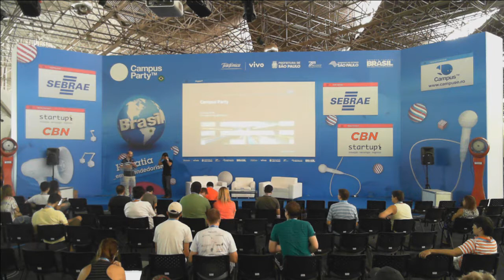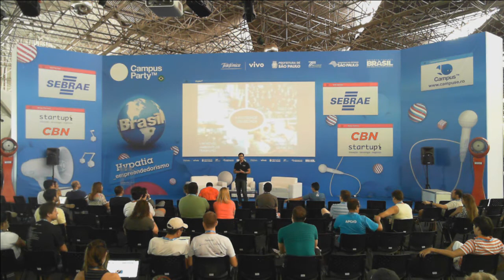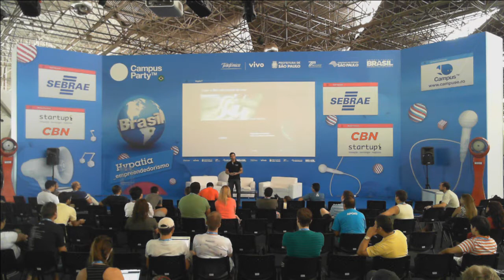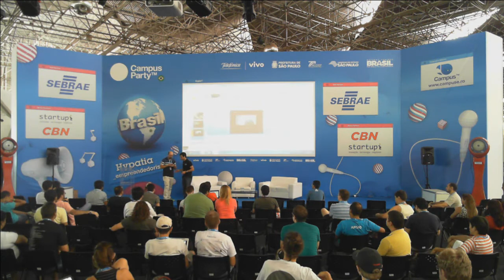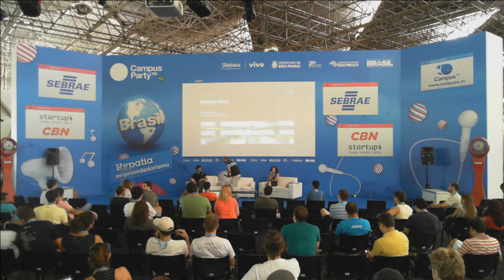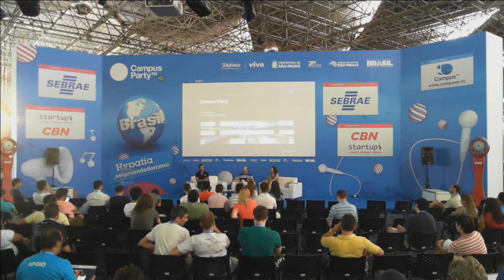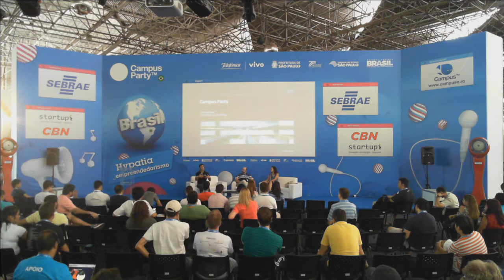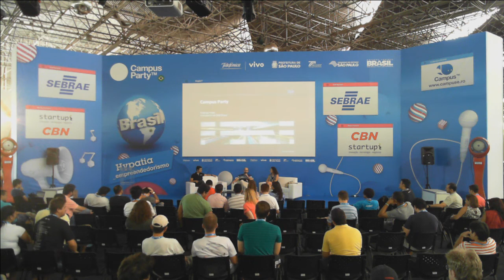CPBR7 - Jam session - Big Data